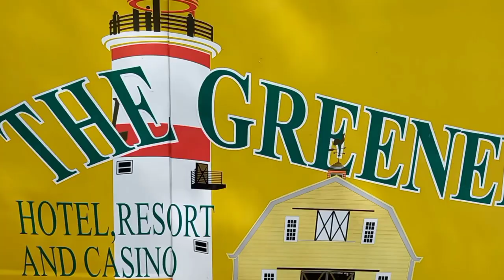Our 10th Wedding Anniversary I The Greenery Hotel Resort & Casino